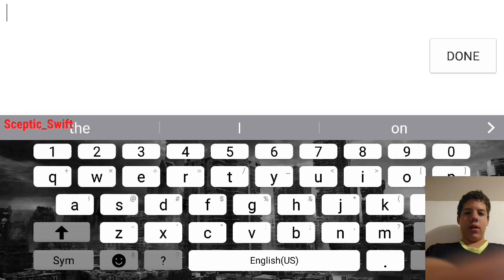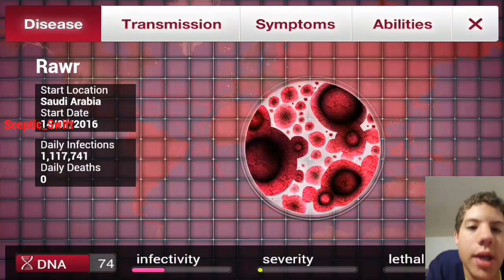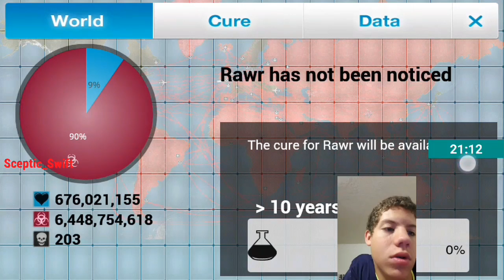Plauge.inc #1| Man My Quality Failed